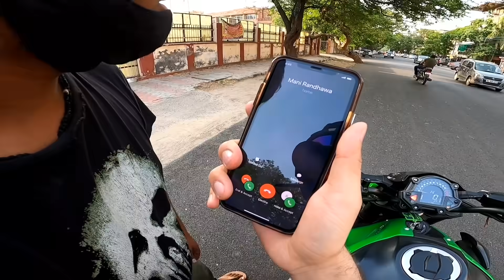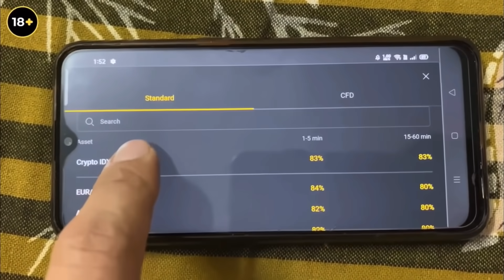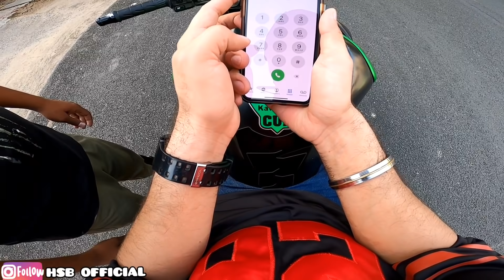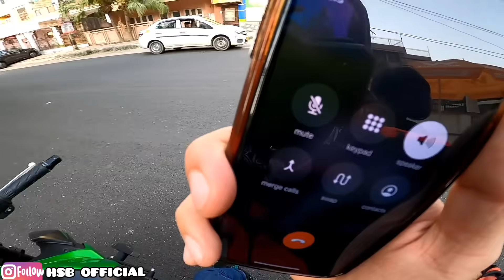Live Chori😱Phone Kiya Chori Ladki Ne Kyaa khaa🤬On Camera📸 Need Police